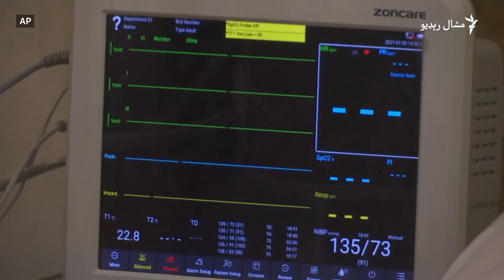د کورونا واکسين مو کړی که نه؟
د پاکستان حکومت ویلي چې د فبرورۍ پر لومړۍ یې له چینه د کورونا وایرس ناروغۍ سینوفارم واکسین ترلاسه کړي دي. د حکومت له اعلان سره سم، د واکسینو ورکولو بهیر روانه اوونۍ پیلېږي چې ورته د هېواد په بېلا بېلو برخو کې مرکزونه جوړ شوي. پر دې موضوع د اسوشیېټېډ پرېس اژانس ویډیويي رپورټ وګورئ.